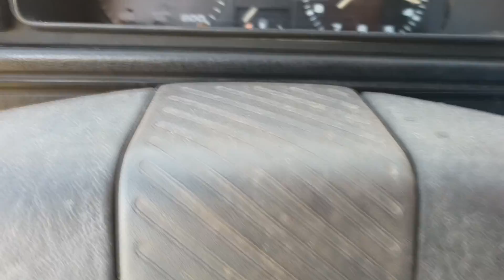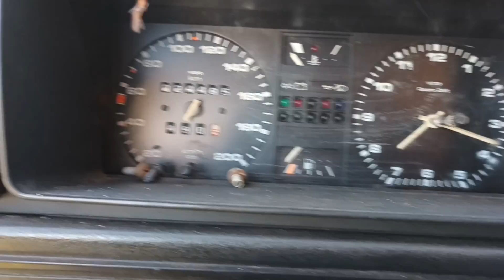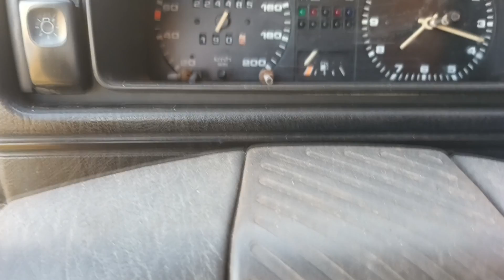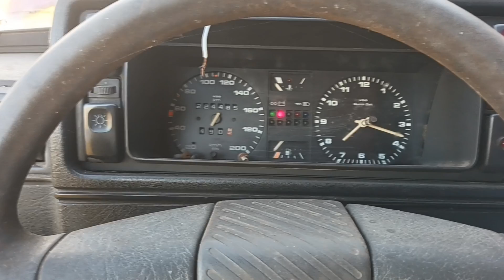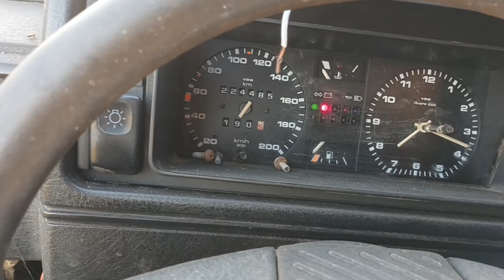Starting the grown in half gutted Volkswagen Golf 2 1,6l 1989.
Decided to see if this one will still start. Sold the hood of it and a piece of the strut tower.